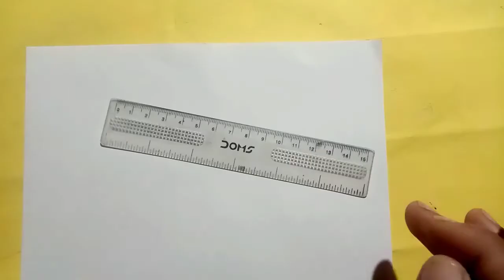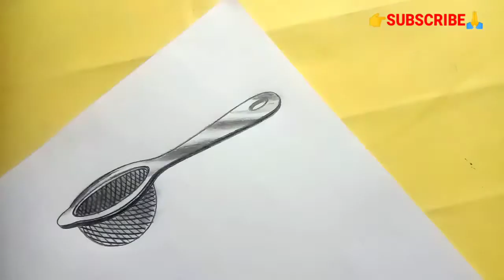चाय-छन्नी का चित्र।चाय छन्नी का चित्र कैसे बनाये।चाय छन्नी कैसे बनाते है।tea strainer Drawing ।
चाय-छन्नी ।चाय-छन्नी का चित्र।चाय छन्नी का चित्र कैसे बनाये।चाय छन्नी कैसे बनाते है।

इस वीडियो में  चाय छन्नी का चित्र  बनाया गया है इसमें शेड और छाया करना  दिखाया गया है ये वीडियो कक्षा 9से 12 तक सभी  क्लास के लिए बहुत ही महत्वपूर्ण है आप इसका अभ्यास जरूर करें।।मुझे आशा है कि ये वीडियो आपको बहुत पसंद आया होगा।अगर वीडियो पसंद आये तो लाइक और दोस्तों के पास शेयर जरूर करें। हम हमेशा इसी तरह चित्रकला से संबंधित वीडियो बनाता हूँ ।
धन्यवाद

Hello guys welcome to back my youtube channel

Stay with us you will continue to get video related to painting.
How to draw a tea strainer
tea strainer drawing
tea strainer ka chitr kaise banye
tea strainer banane ka asaan tarika
 tea strainer ka chitr kaise banate hai
चाय छन्नी कैसे बनाया जाता है
छाय छन्नी बनाने का आसान तरीका
चाय छन्नी  कैसे बनाये
चाय छन्नी बनाने का सरल तरीका
How to draw  tea strainer very easy step by step
 tea strainer  ka chitra
 tea strainer  drawing easy
चाय छन्नी कैसे बनाते है।
चाय छन्नी  का चित्र कैसे बनाते है
चाय छन्नी  का चित्र
चाय छन्नी drawing
चाय छन्नी  चित्र

Surendra-:        Amethi Uttar Pradesh India